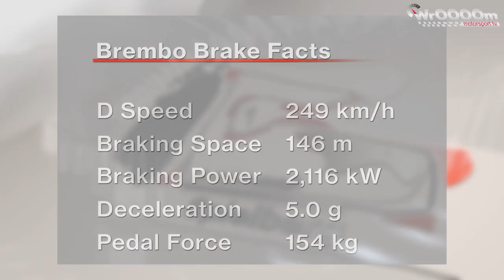WrOOOOm Tv - Najtrudniejszy punkt hamowania na torze Red Bull Ring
Najtrudniejszy punkt hamowania na torze Red Bull Ring znajduje się tuż przed zakrętem nr 2.

Hardes breaking point in Red Bull Ring Circuit